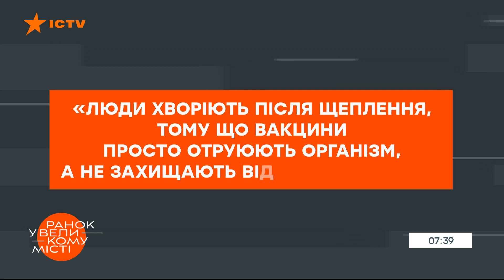Все вакцинированные умрут через 2 года? Эксперты опровергли главные коронамифы — ICTV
Смотрите в программе Утро в Большом Городе на ICTV: все, что интересует вас об антиковидных вакцинах.

Вакцины от коронавируса меняют ДНК? Лучше переболеть, чем вакцинироваться? Эти и многие другие вопросы мы почти каждый день видим в комментариях под нашими сюжетами о коронавирусе.

Где правда, а где миф?

Подробнее смотрите онлайн на YouTube-канале ICTV в сюжете Алены Нестеренко для программы Утро в Большом Городе от 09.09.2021